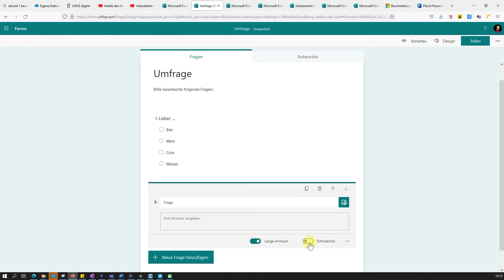Forms Text als Antwort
Hier zeige ich dir, wie du eine Antwort in Forms als Text geben kannst. Dabei kannst du maximal 4000 Zeichen verwenden.